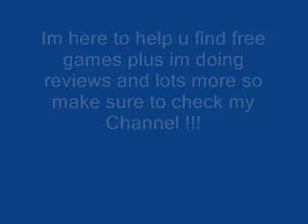Intro For Ggg downloader!!!